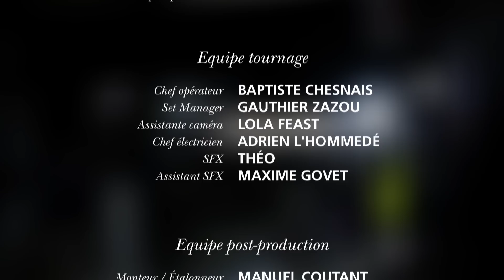Nespresso - Une seconde d'émotions. Le Making Of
Découvrez les coulisses du film « Une seconde d'émotions ».